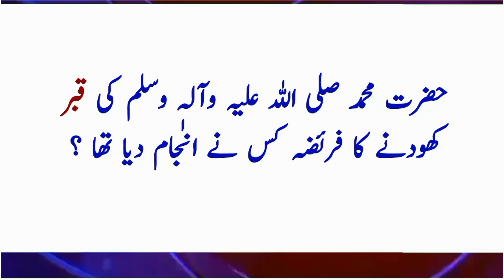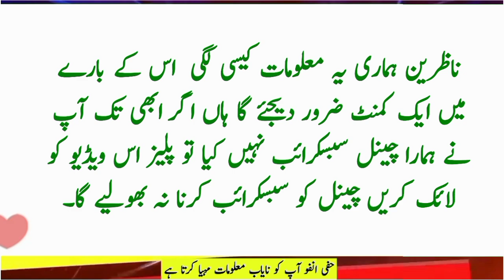کیمپوٹر کو اردو میں کیا کہتے ہیں